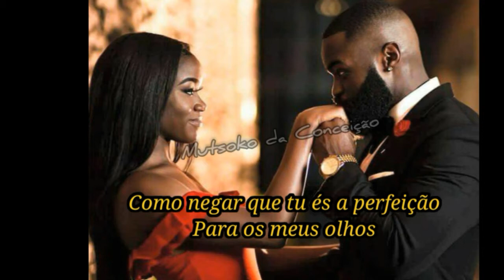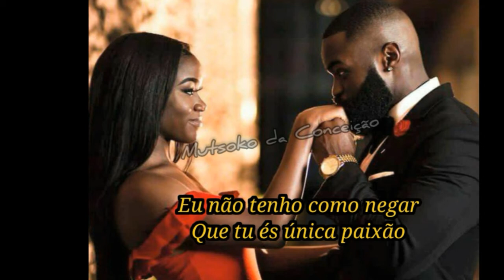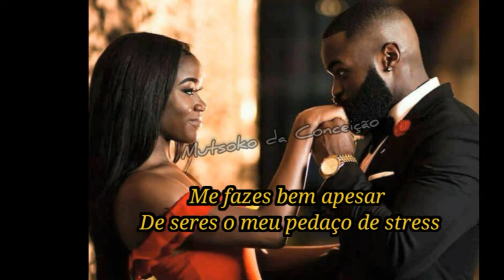José Marcelino ft Maria Augusta- Pedaço do Stress ( Letra / Status )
Siga-me e Subscreva-se

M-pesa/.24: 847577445